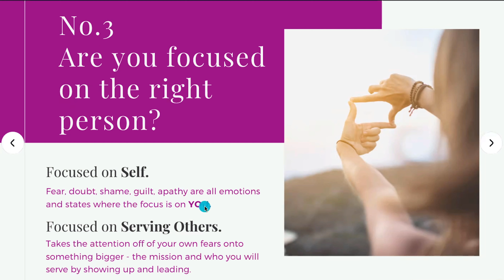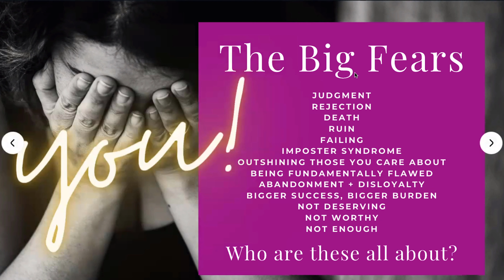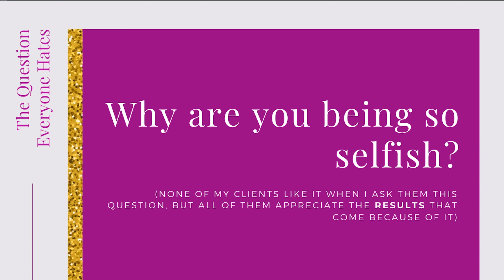Why Are You So Selfish?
This was taken from yesterday's episode, "#583 - How To Own Your Story And Reclaim Your Feminine Power With Kimberly Spencer - Monday Meetup".